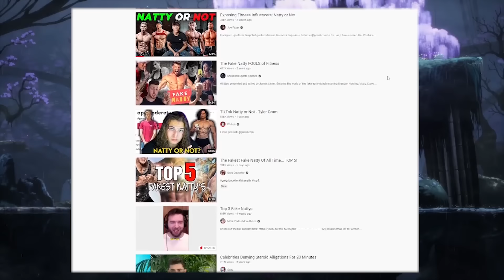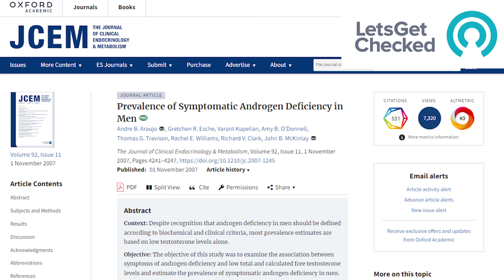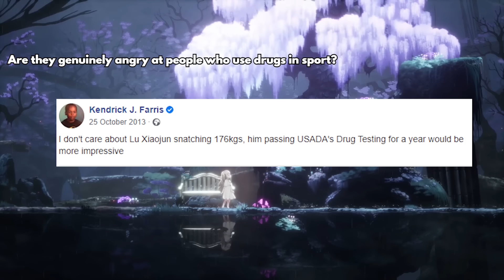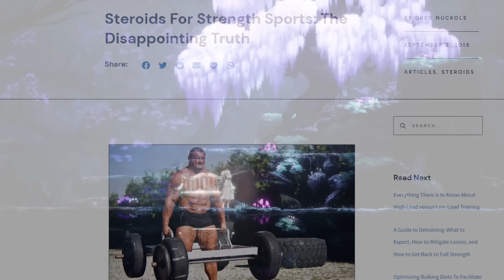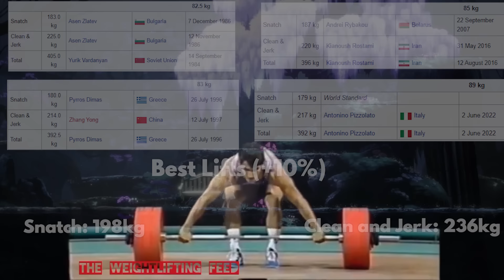How to Spot a Fake Natty (in Weightlifting and Powerlifting)